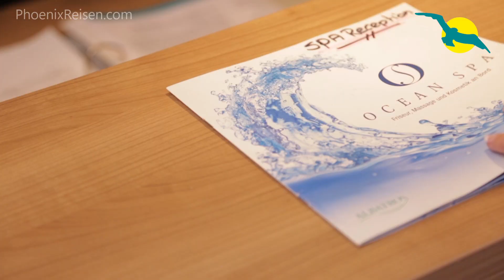Kurzvideo MS ALBATROS: Kreuzfahrschiff als WELLNESS OASE - die besten Plätze zum Entspannen!